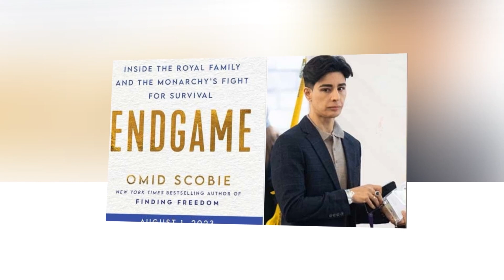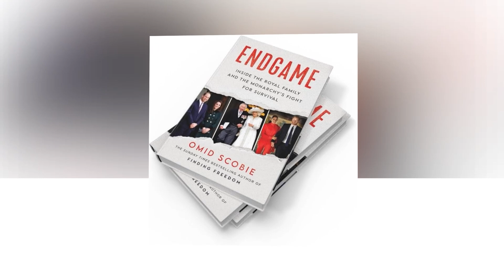SHOCKING! Angry Neil Sean Finally Breaks Silence On Omid Scobie For His Latest Book Release!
Before moving on to any other details, I really want to thank you all for your immense love and support and in case you haven't subscribed to my channel yet, what are you waiting for? what else? Meghan Markle and Prince Harry may have missed their last chance to make amends with the royal family before publishing their new book. In a dramatic turn of events, Meghan Markle and Prince Harry are now facing a potential roadblock in their efforts to mend their relationship with the royal family as the release of a revealing biography threatens to shed light on shows every progress made in reconciling their strained relationship. The Duke and Duchess of Sussex have been embroiled in a public feud with senior members of the royal family since officially stepping down from royal duties in March 2020. Rifts in their relationship deepened as the couple made a series of damaging allegations against the royal family, sparking a wave of controversy. significant rift despite hopes of a thaw in frosty relations after the king's 75th birthday.